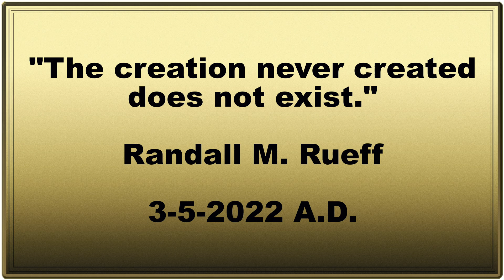The creation never created does not exist